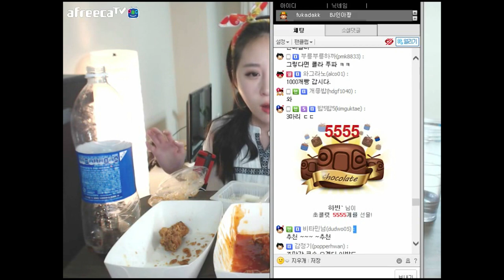150706 인아쨩의 디디치킨 후라이드+양념+간장 Food show! Eating show! 먹방 !